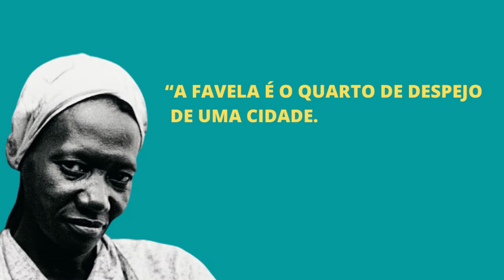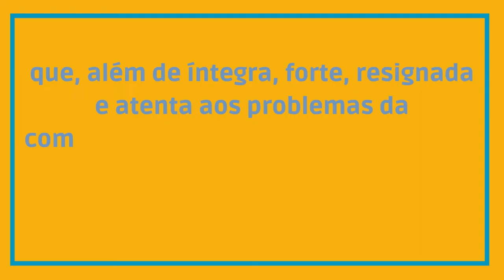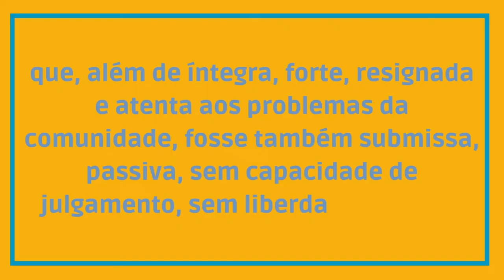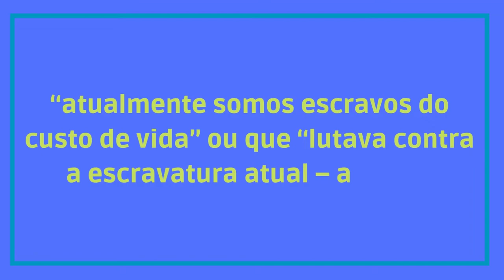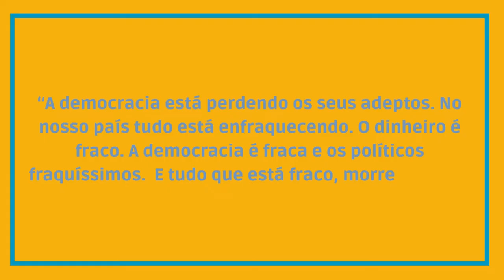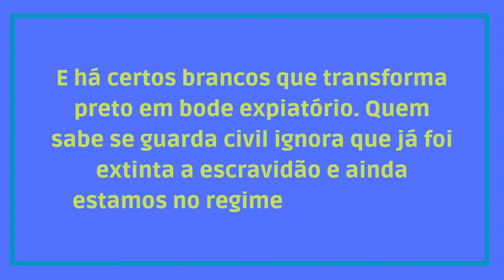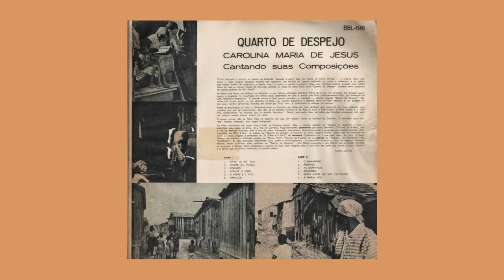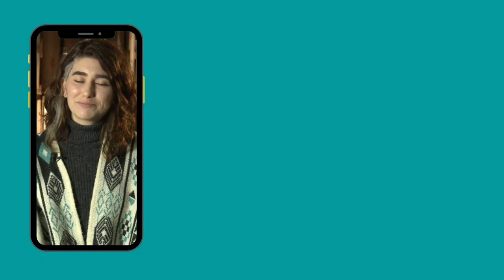Quarto de Despejo [Entrelinhas]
Nesta edição do Entrelinhas vamos falar do livro Quarto de Despejo, que é leitura obrigatória do processo seletivo deste ano. A obra, publicada em 1960, é da escritora Carolina Maria de Jesus e relata a vida e a luta pela sobrevivência na favela.